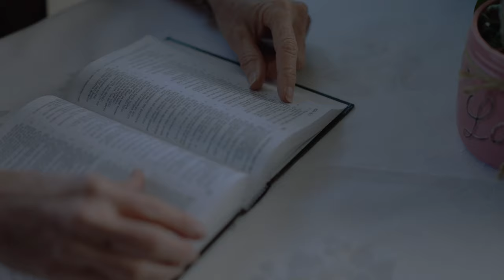Jeremiah 52 | Daily in the Word | Ben Waldvogel